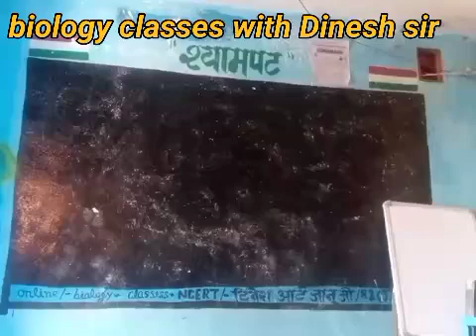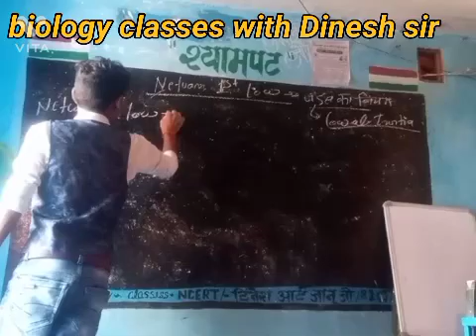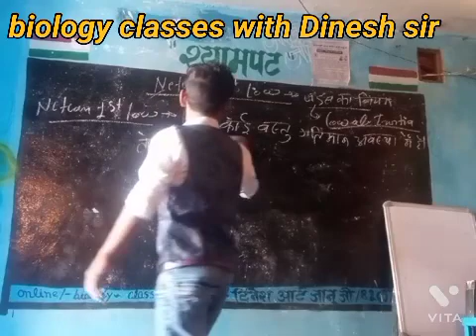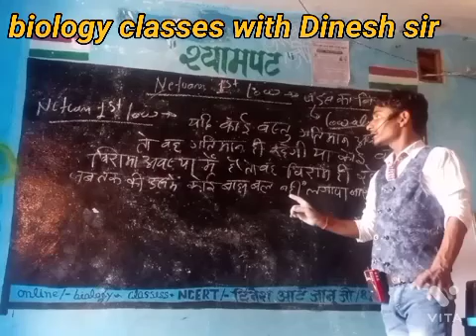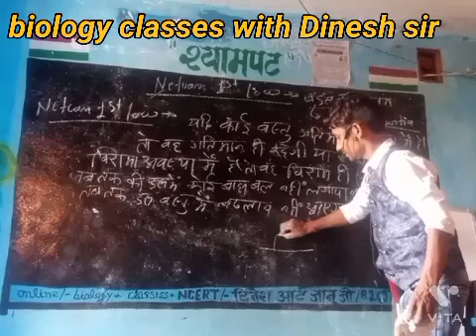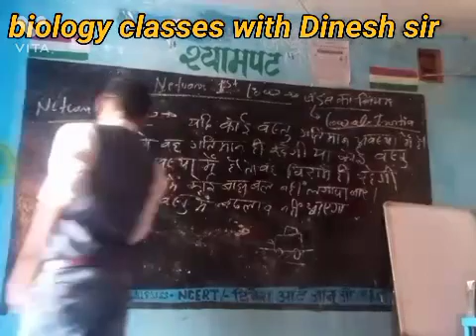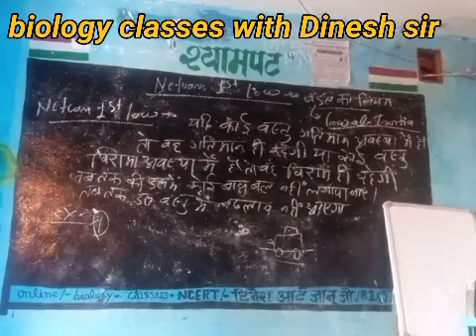Newton's first law classes with Dinesh sir by----Dinesh khanpur